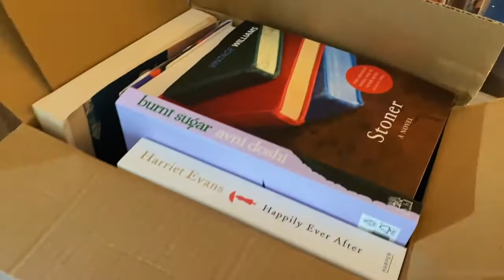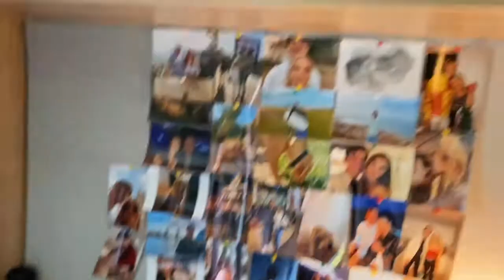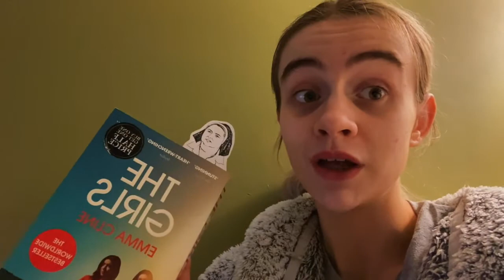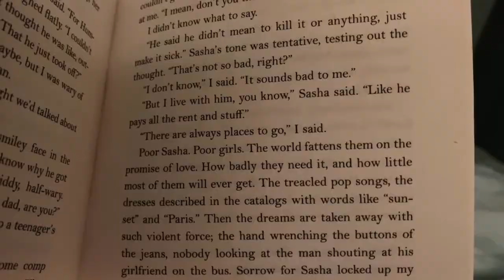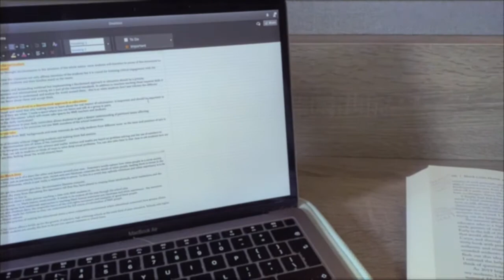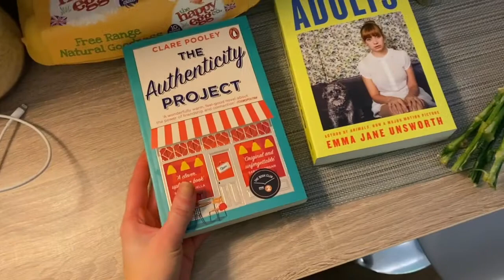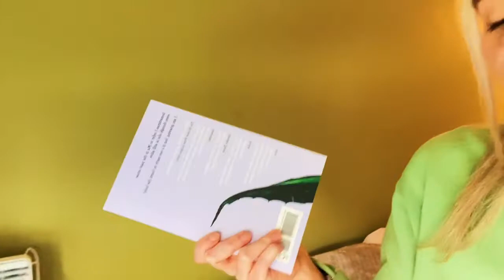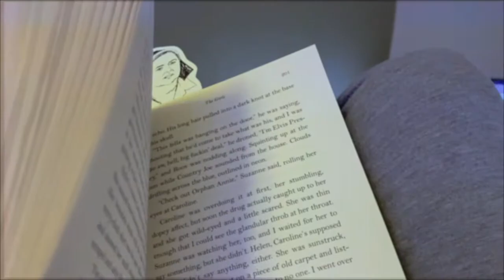Lucy-Kate’s Diaries Ep.2 | Moving back to Uni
In this video I move back to my uni flat and get myself back into a routine.
Watch me navigate living on my own after living with my parents for four months.